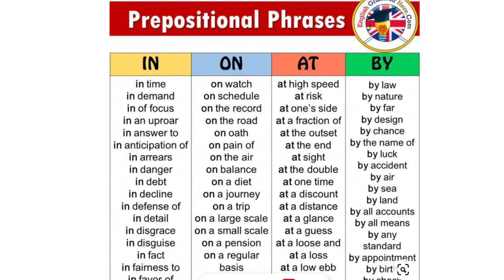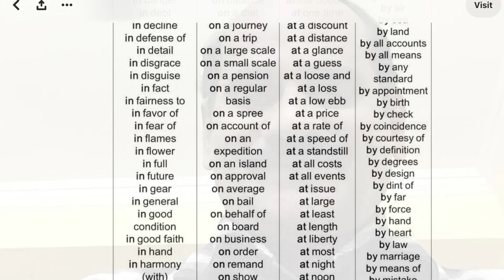Prepositional phrases, video no-36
Hi friends, English grammar topic prepositional phrases video no-36